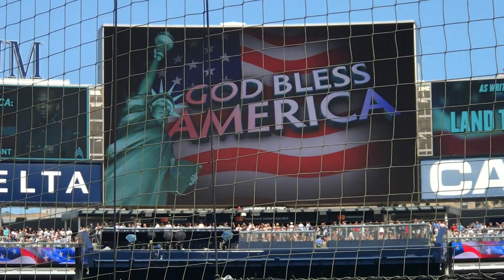Somers veteran honored at Yankee Stadium on Memorial Day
Louis Forte, 104, from Somers, became the oldest veteran honored at Yankee Stadium on Memorial Day 2019.